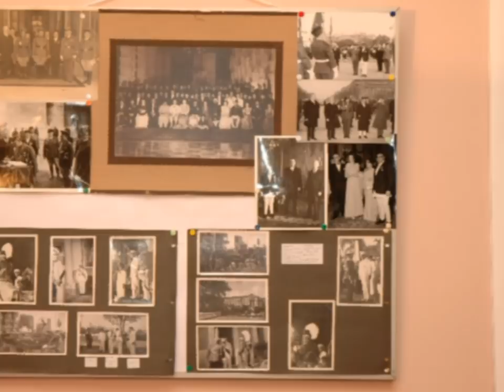Nepal Embassy Paris, 60th Anniversary ceremony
Photo slide of the ceremony organized by the Embassy of Nepal in Paris at the Ambassador Resident on Monday 20 April 2009, on this occasion of the 60th Anniversary of the establishment of the diplomatic Relations between Nepal and France.

Mr. Sabastien Jaune. Representative of the Ministry of Foreign and European Affairs (France), former Ambassador of French Government to Nepal; Mr. Francis Deloche De Noyelle, Mr. Daniel DUPONT, M. Gérard BAUMONT, Honoraray Consul General of Nepal and  Chairman to National Trust for Nature Conservation (NTNC) Frech Chapter, Mr. Didier BENARD, Honorary Consul of Nepal,  Representative of Groupe  Amitié France-Népal Mr. Tony SALVAGGIO, Mayor of Pontcarre, Media reprsentative  and representative of French and Nepalese Association were present at this ceremony.